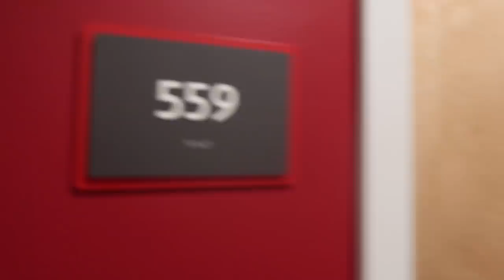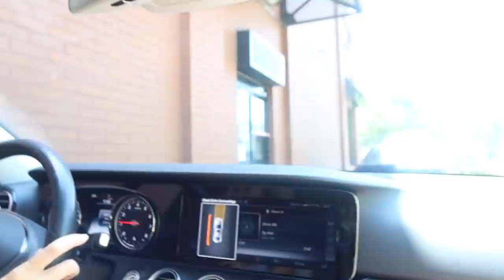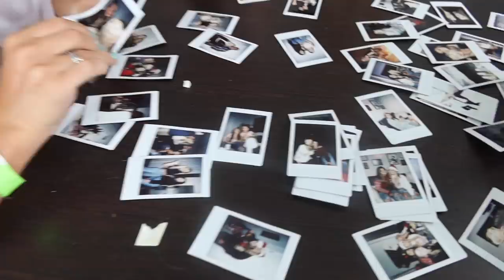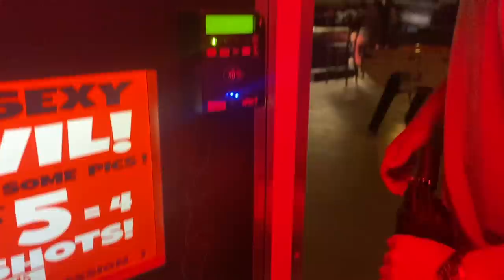weekend in my life at UGA: pretending i’m still in college + moving out :(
A weekend in my life in Athens, GA moving out of my college apartment. My friends and I all planned to go back to UGA on the same weekend to move out of our apartments, and go out in downtown Athens one more time. Enjoy this very emotional and fun vlog!

Black Cutout Dress